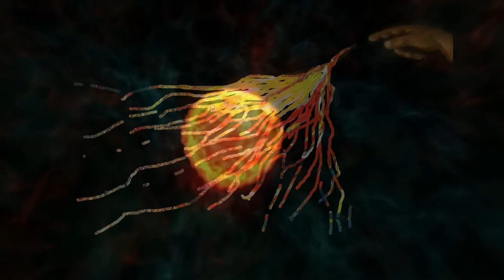Art by Dolinskyy FAIR GSI alloy of eternity and beauty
Abstract paintings about universe and nuclear physics